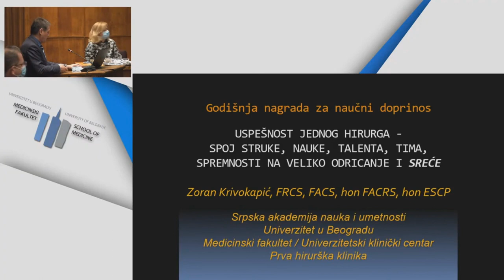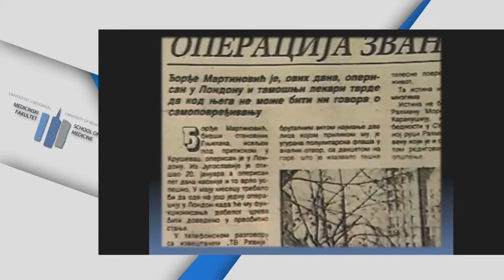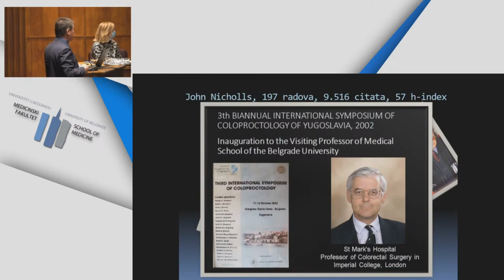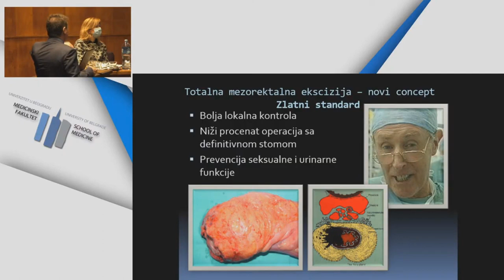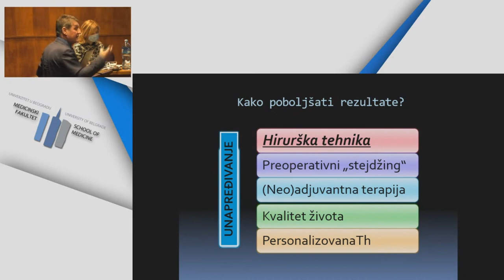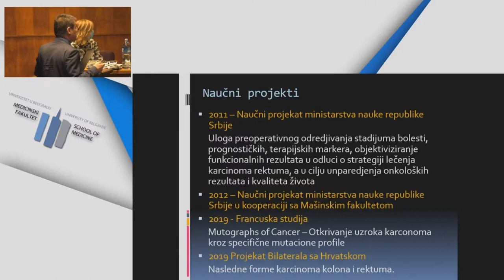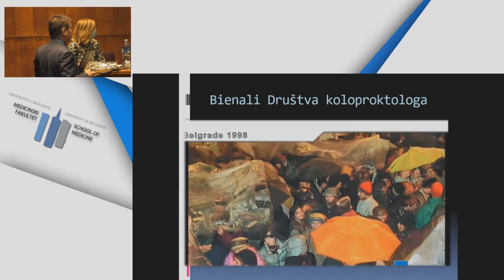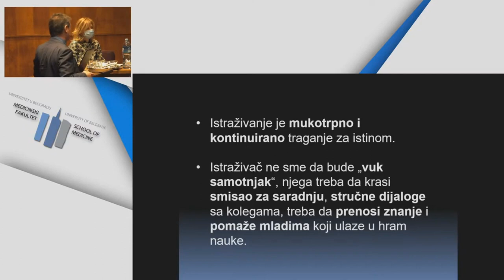IN MEMORIAM akademik prof. dr Zoran Krivokapić